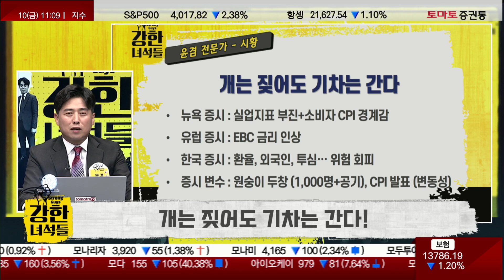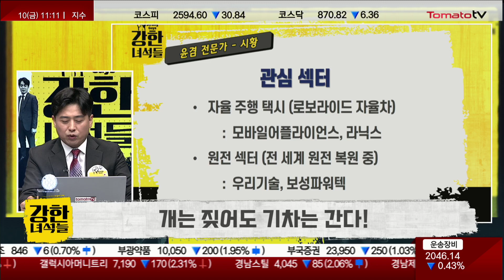실업지표 부진 & 소비자 CPI 경계감, 그래도 갈 종목은 간다!!